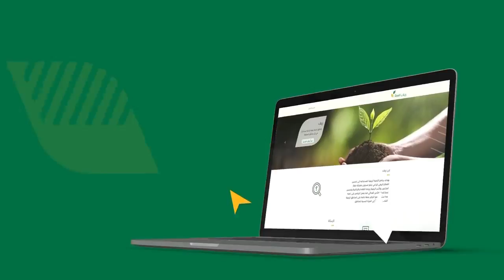"ريف" يعلن تبسيط إجراءات الحصول على الدعم المباشر للمحاصيل الزراعية كافة